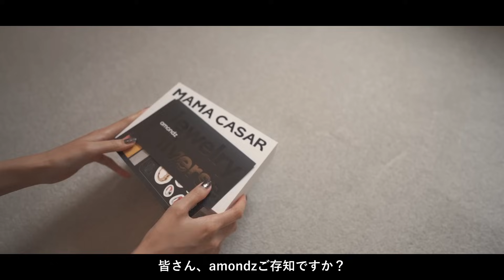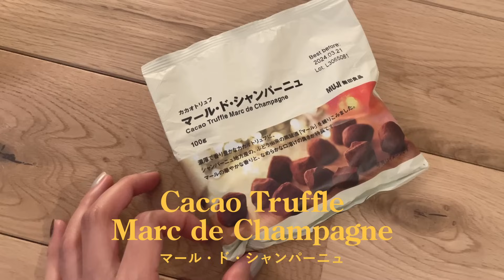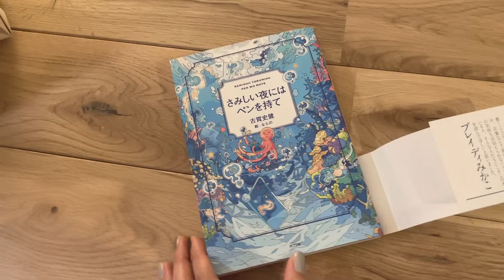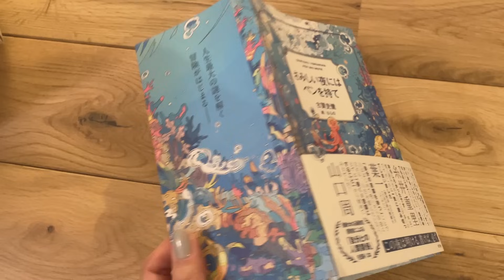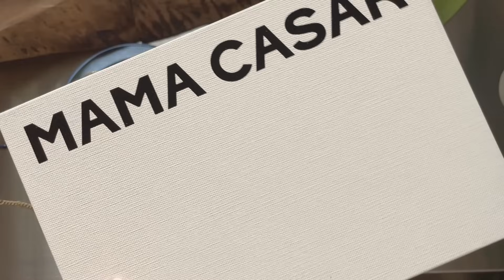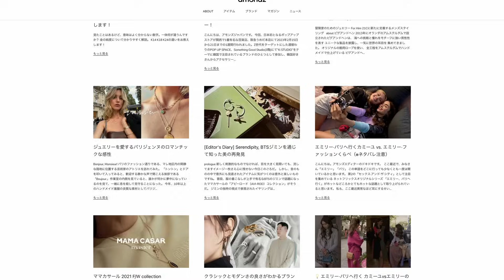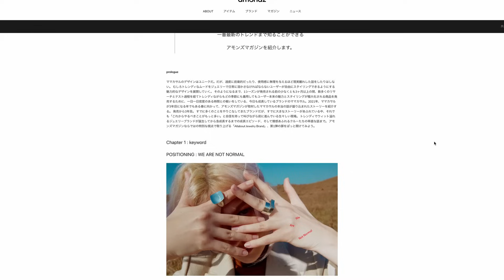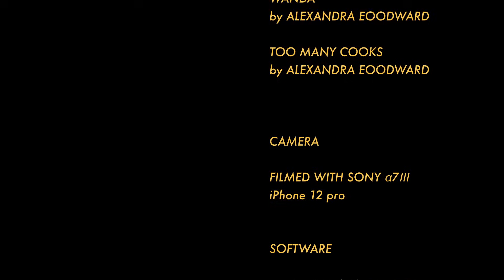【vlog】ユニクロ・無印購入品/お香/お気に入りジュエリー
素敵なジュエリーが豊富に販売されています✨
【私が選んだもの】
・RE-CO'DE NO.5 HOLLOW COIN NECKLACE - YELLOW

地球や人への愛に溢れた方とお仕事がしたいです。